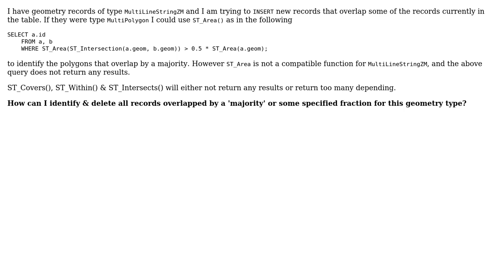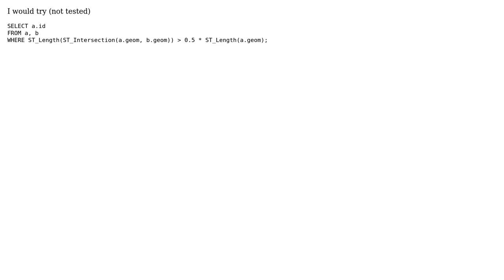GIS: How to remove overlapping features by percentage?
With thanks & praise to God, and with thanks to the many people who have made this project possible! | Content (except music & images) licensed under CC BY-SA | Music | Images & others | With thanks to user Jesus Pinilla user Don P and the Stack Exchange Network Trademarks are property of their respective owners. You are responsible for your own actions.